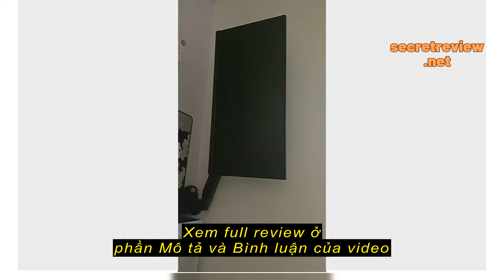Review Màn hình ViewSonic XG2431 24″ FHD IPS 240Hz (Hàng chính hãng) Bảo hành 36 tháng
Màn hình ViewSonic XG2431 24″ FHD IPS 240Hz (Hàng chính hãng) Bảo hành 36 tháng